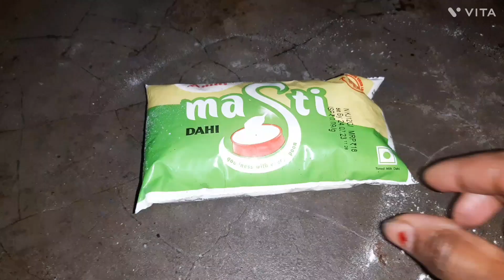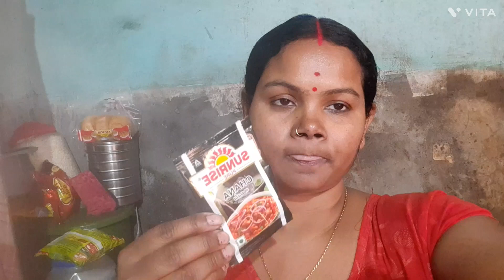bengali vlog আজ সারাদিন রান্না ঘরে কেটে গেলো।শুধু খাই খাই করে।popi daily vlog ♥